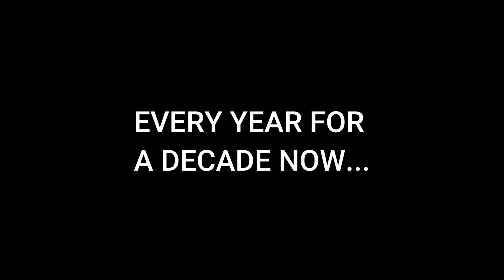Feeding the World - Salt and Light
A video about the food packing event we do every January.

To learn more about Trinity Lutheran Church in Grand Rapids, Michigan go to this